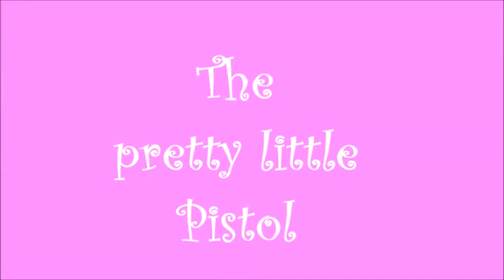Pistol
This pretty girl is Pistol! Pistol is an 11 month old female short-haired tiger cat.  Pistol is quite a pistol! What an amazing girl! She made herself right at home in the cat room -- she's a little weary of the other cats, but she doesn't shy away. She's incredibly friendly. She introduces herself right away, rubbing against people and looking for affection. She's a playful girl with a lot of purrsonality.  Come meet her!